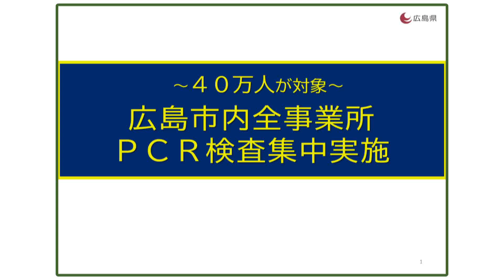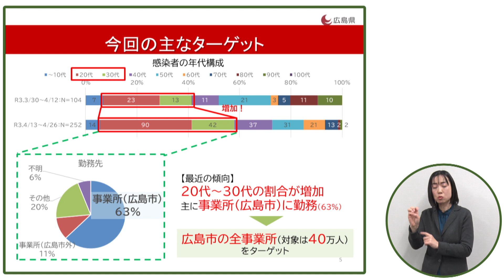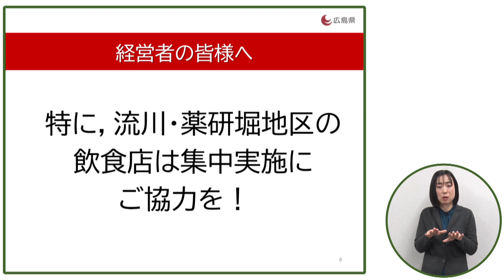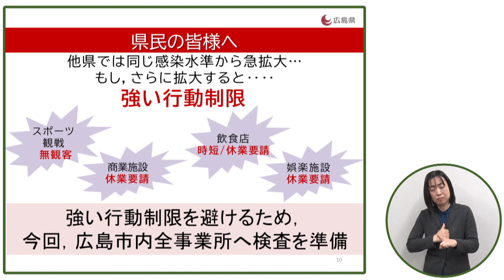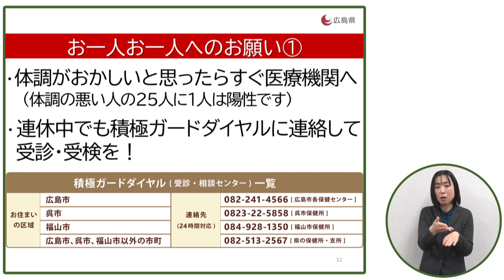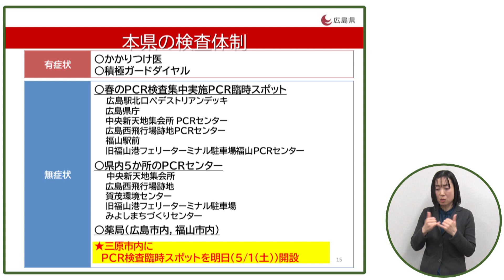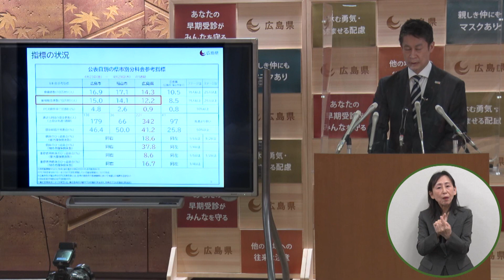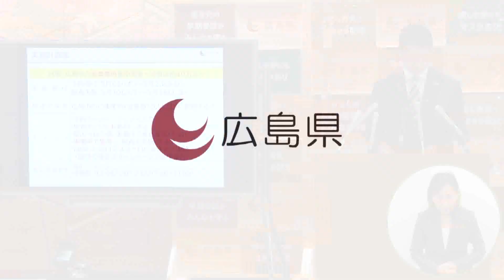[新型コロナウイルス感染症] 広島県知事メッセージ #80～今いる大切な人を守るために～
広島県では、県民の皆さまへ向けて、新型コロナウイルス感染症に関する湯﨑知事のメッセージを随時配信します。

【～40万人が対象～広島市内全事業所PCR検査集中実施(令和３年４月30日)】

･知事会見
･報道機関との質疑応答（19:47～）

広島県内では、4月30日の新規報告数は県全体で１０２名でした。
１００名を超えるのは、１月８日（１２０名）以来１１０日ぶりとなり、非常に厳しい状況であり、今後の感染拡大に最大限警戒しなければなりません。

そこで、連休明けから広島市内の全事業所（従業員数10名以上）を対象にPCR検査の集中実施を行う予定です。
実施については、連休中の感染状況を注視しながら実施するかどうか判断します。

また全県民の皆さんへ、今年の大型連休は、次のことを強くお願いします。
・外出機会の半減
・家族以外との飲食を控える
・県外往来を控える

▼[新型コロナウイルス感染症] 広島県知事メッセージ 動画一覧

▼広島県 新型コロナウイルス感染症 まとめサイト

▼広島県　新型コロナウイルス感染症データサイト